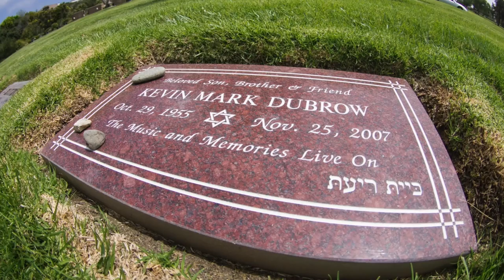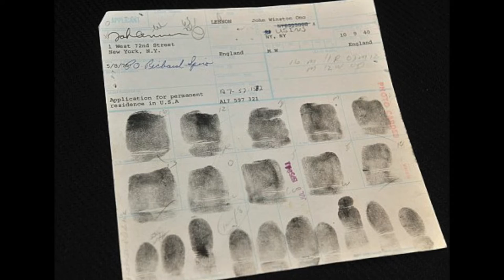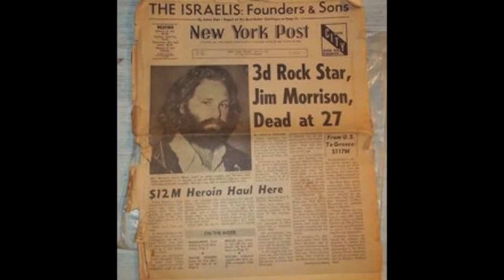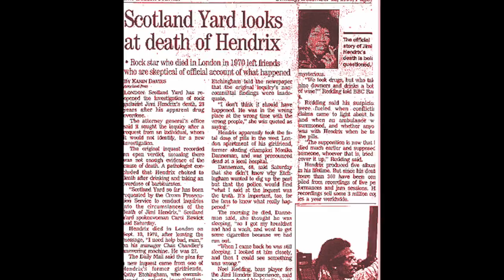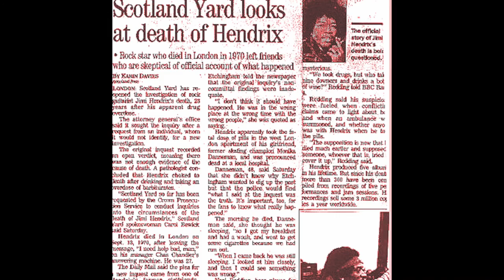Музыканты под колпаком спецслужб | ЖЕНИН ТВ #5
Про музыкантов, имевших дела или проблемы со спецслужбами (ЦРУ, ФБР, Моссад). На экране: Элвис Пресли ( Elvis Presley), Кевин ДюБроу (Kevin DuBrow), Джон Леннон (John Lennon), Pink Floyd (Roger Waters), Боб Дилан (Bob Dylan),  Кит Ричардс (Keith Richards), Брайан Джонс (Brian Jones), Джимми Хендрикс (Jimmy Hendrix), Джанис Джоплин (Janis Joplin), Джим Моррисон (Jim Morrison), Кларенс Уайт и Грэм Парсонс (Clarence White, Gram Parsons), Деннис Уилсон (Dennis Wilson).
По материалам журнала "Ровесник".